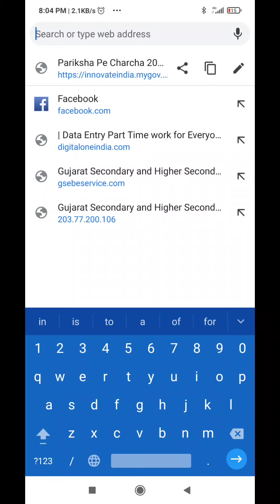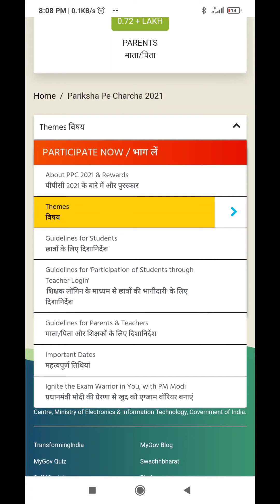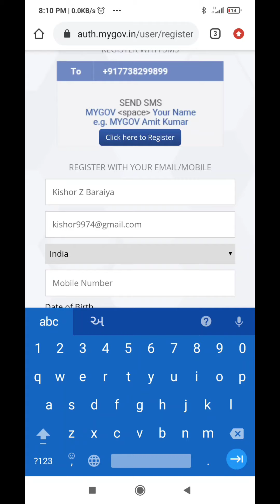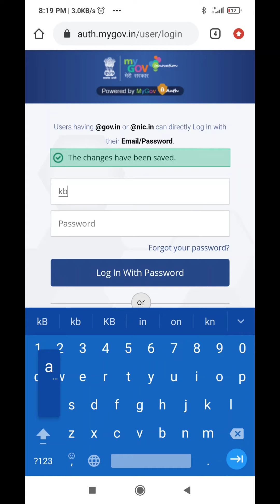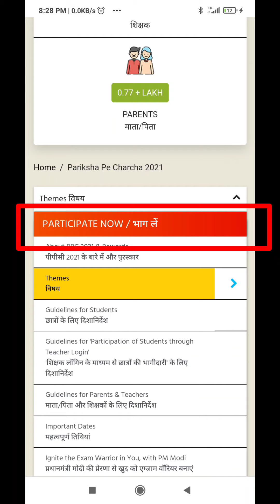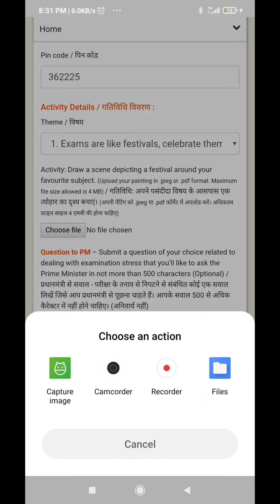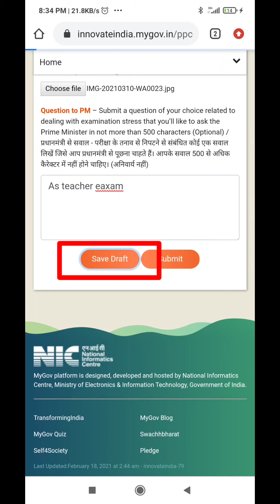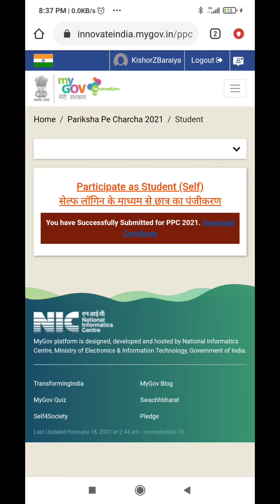Pariksha Pe Charcha 2023 registrations kaise kare | Gujarati Computer | Kishor Baraiya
Gujarati Computer in Computer Practically Video and Mobile Videos
pariksha pe charcha 2023 registration website